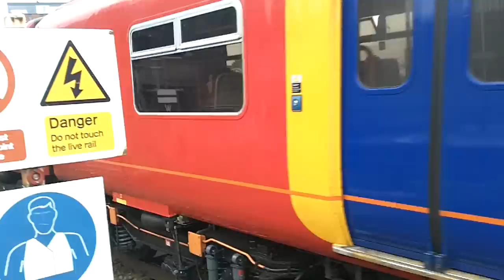south west trains class 455 departs clapham jution with 2 tone horn